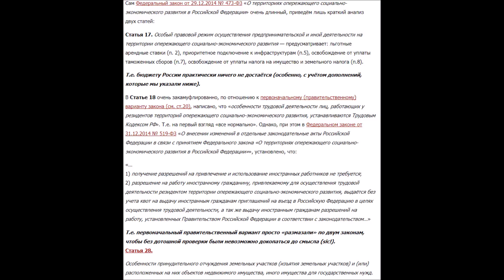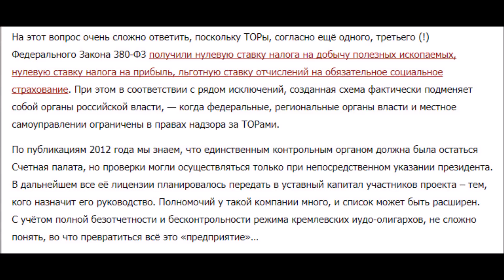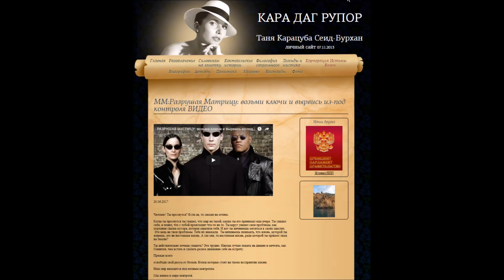Путин подписал указ об отторжении российских территорий